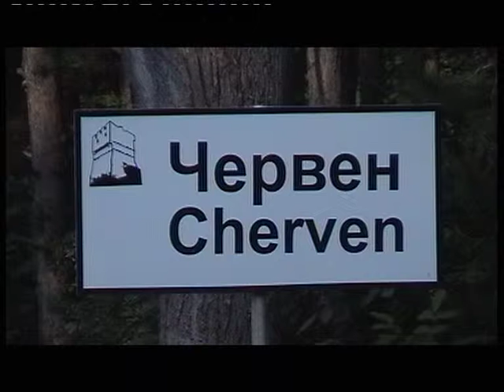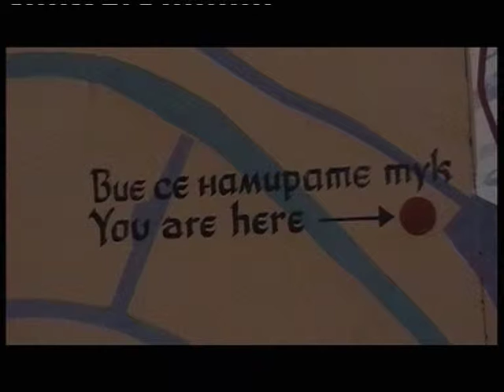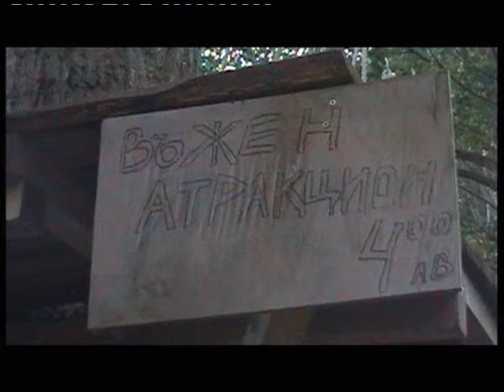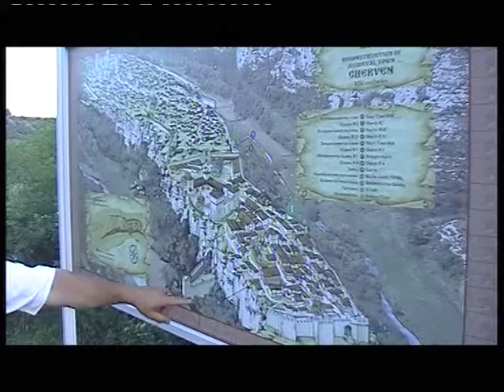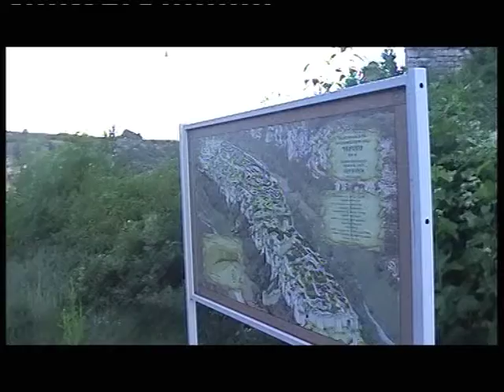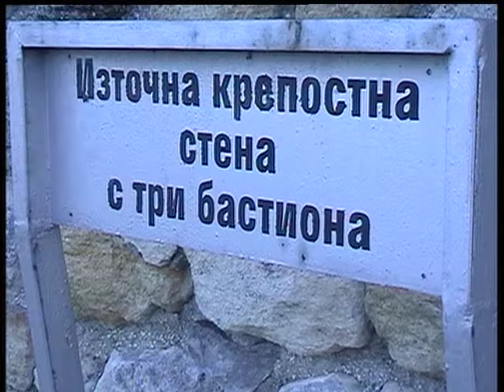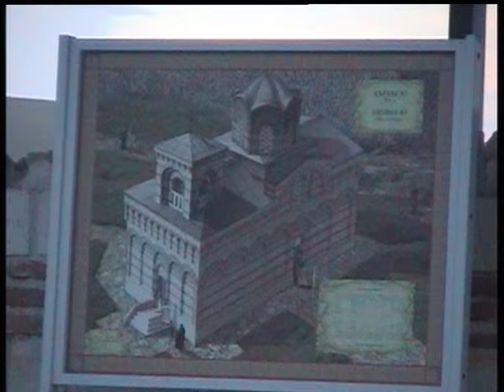Bulgaria,Ruse Cherven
B